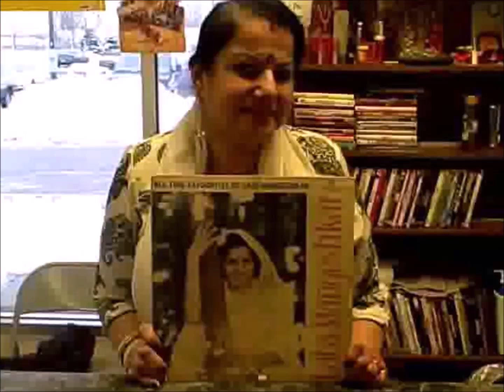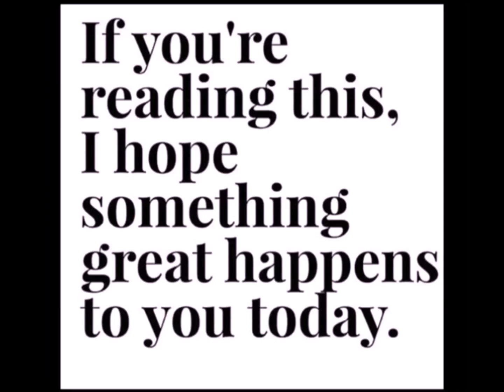MERE PIYA GAYE RANGOON MAY B.D. & WA.Dedication.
...NOT FOR COMMERCIAL PURPOSE LOADED FOR FUN & ENTERTAINMENT ONLY Sarla Sings '' MERE PIYA GAYE RANGOON from Film '' PATANGA 1949'' originally  Sung by  Dear SHAMSHAD BEGUM JI & Dear C. RAMCHANDRA Ji.Film Stars
Nigar Sultana Ji ,Gope Ji.. M.D.C. RAMCHANDRA Ji.His Hit Films are Patanga, Azad &  so on
I dedicate this BEAUTIFUL Duet with FANTASTIC Music to My MAY B.D. & W.A. FRIENDS with My All Best Wishes.

While Singing The DIALOG in Starting of Video, i was not able to Recite along Tracks as  Volume of My Voice was hardly heard.I tried for Three Days ,then asked RANDHR Ji to help Me & within s Few Minutes ,he solved the Problem by asking Me to recite Dialog on Audacity without Track. Thanks a LOT  RANDHIR .

 1. MITHOO Ji  mithoo1234 MAY Born. AMAZING Guitar Player , plays Variety  of BEAUTIFUL Songs. We are Y.T. FRIENDS for a Long, Long Time, is Very Humble & Nice Human Being.

2.KHALID Ji. khalid Mehmood004 MAY  Born Very IMPRESSIVE BANJO Player .We too are Y.T. Friends for a l Long Time .He is Son - in -Law of My Fav. Pakistani Singer GULAM ALI Ji.

3. PROM KIMARI Ji. Dr. Promila Gill MAY  Born. Very MELODIOUS Singer & NICE Human Being . We are NEW  Friends .I found her on Face Book.

4.TAYSHA. Mr. Raj Koemar . MAY Born. Very SWEET Daughter of My Y.T. BROTHER  Dear RAJ Bhai.She is very  GOOD Singer tool

5.PRIYA Ji. VISTAPRIYA1 Very MELODIOUS Singer but at Present for a Long Time, she is not Present on You Tube . I hope She Comes back on Y.T.  Soon.

6.BANKEY Bhai.Bankey Sharma. MAY Born.Another AMAZNG Guitar Performer is very Sincere Music Lover.

7.JAWWAD Bhai Jawwad Qureshi MAY Born. Very IMPRESSIVE Singer & he is also My Y.T. Brother for a Long Time.

8.BIPLAB Ji. biplabresuscitated  MAY born. AMAZING Singer .In fact I am his FAN.
 Very Very MELODIOUS Singer.I hope he too comes back on Y.T. Soon. so we can Enjoy his Renditions.

9.RAJANI Ji. andrewloves11  BEAUTIFUL & TALENTED wife of My Y.T. Brother BERRY Bhai.It was Our Joy meeting this LOVELY Couple a Few Years Ago.

10  Dt.VANKETSHWAR Ji.  Prabha Rao. MAY Born. He is My Y.T. Sister Dr. PRABHA Rao's  Husband .It was Our Joy to meet this LOVELY Family a Few Years Ago in Hyderabad at My Y.T. Brorher SABNAVEES Bhai's Home.
.They BOTH & their Song Dr. RAVIKIRAN Ji , all of them are Doctors & now their BEAUTIFUL Daughter -in Law AISHWRAI Ji is Dr. too.

 11. JOHN Bhai. johnsanrabaitali. MAY Born. Very BEAUTIFUL Singer & my Y.T. Brother for a Long Time.He Sings Solo s well as Duets with His BEAUTIFUL Wife Sis. SANDRA.We met them too & Enjoyed their Warm Hospitality .We have sung a Few Duets together & Myself & Sis. SANDRA have Sung One Beautiful Duet together.

12.ROHIT Bhai. Rohit Mishra.  MAY Born.My another Y.T. Brother is an EXCELLENT Singer 7 very SINCERE music Lover.

13.KHARTOUN Ji. Khaartoum East. AY Born. Very Very NICE & Very Very TALENTED Personality of Y.T.WE have Sung One Duet .

14. JOHN Bhai & Sis. SANDRA.  johnsandrabaitali. Wedding  Anniversary  in  MAY . LOVELY Couple  who sing Solos aw well as Duets .Very Very NICE & AFFECTIONATE  Human Beings.

15.PARDEEP Bhai & DEEPA Ji. Pardeep Faridabad W.A. in MAY. OARDEEP Bhai too is very SINCERE Music Lover & Sings BEAUTIFUL Songs in his BEAUTIFUL Vocals.

16. SHARMA Ji & SANTOSH Ji. Kuckudk  & D.K. Sharma. W.A. in MAY. We met this LOVELY Couple & their  BEAUTIFUL Daughter GARIMA Ji & her Princess a Few Years Ago at Railways Station of COTA which We were going for SHREE VAISHNANI NATA'S Darshan.It was GREAT meeting all of them.SHARMA Ji have also visited Us at Our Home in Bombay/ India during Our Bombay/ India Visits.

I hope MY FRIENDS & VIEWERS like My Sincere Efforts to Sing this CHEERFUL Duet of BOTH LEGENDS in My Vocals.

MAY ALL FRIENDS & VIEWERS ALWAYS WITH GRACE OF SHREE SAI BABA / ALMIGHT ALWAYS TAKE CARE, STAY  BLESSED, MUSICAL, SAFE, HAPPY & HEALTHY. AMEN.

THANKS.
Sarla.